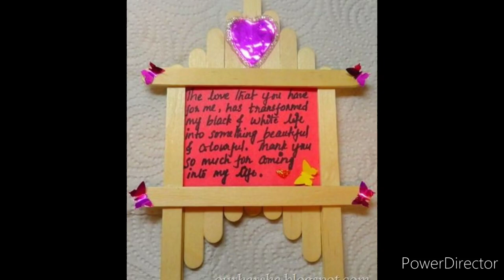DIY Classroom decoration ideas with ice cream stick/Ice cream stick decoration/Ice cream stick craft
Easy DIY Ice cream stick decoration ideas for classroom.Simple and easy ice cream stick decoration ideas and amazing activities for students with ice cream stick.